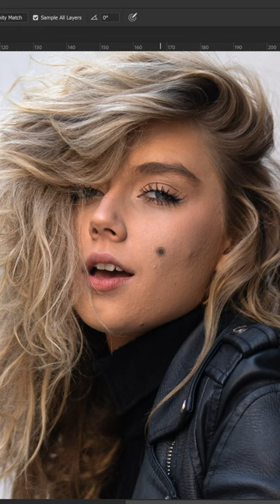Editorial photography at its best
Check the full image on Instagram!